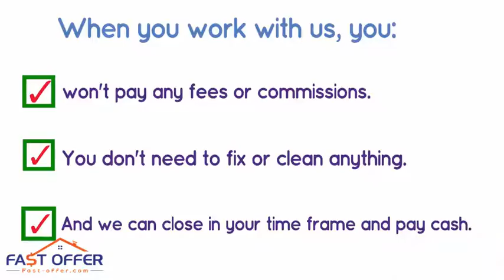Sell My House Fast Stowe PA, , We Buy Stowe Houses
Foreclosure/Debt Problems?
Job Transfer/Relocation?
Loss of Employment?
Repairs Needed?
Divorce?
Vacant?